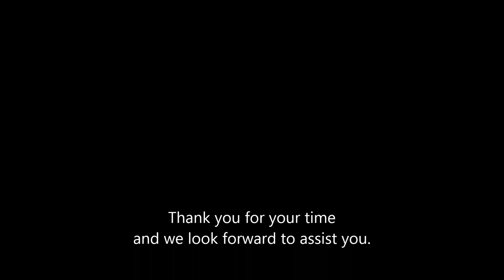IKEA Billy Benno TV Stand with Storage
Why not watch again with stunning background music: visit Youtube.com/eXpressWardrobe channel.

- A professional flatpack delivery and assembly specialists.